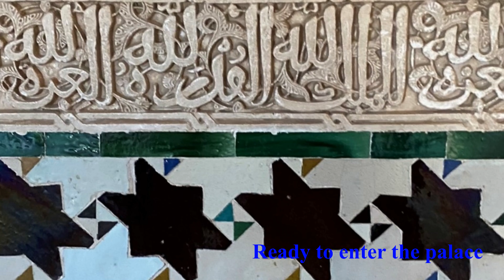Hessa & Muhammad Exploring Spain : Nasrid Palace - Alhambra, Granada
A quick tour inside the magnificent Nasrid Palace.

December 2021.